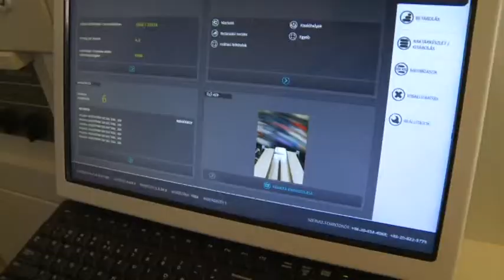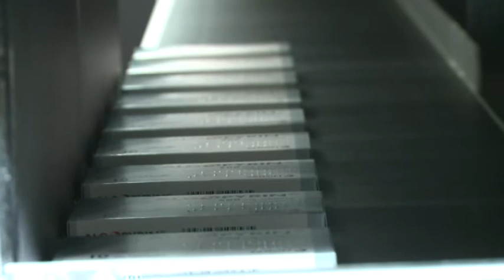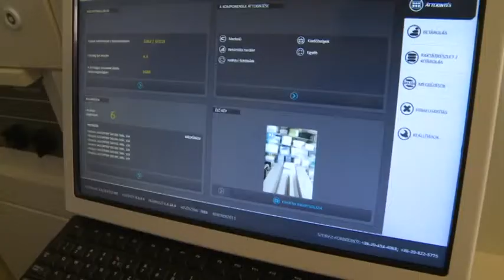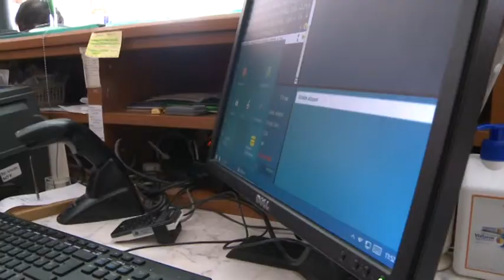180118 Esti Mérleg Robot